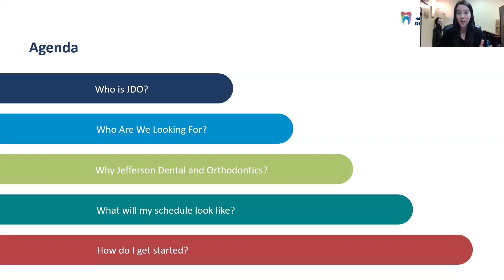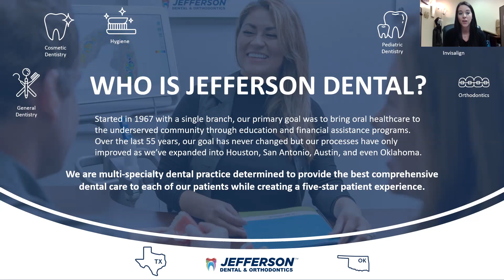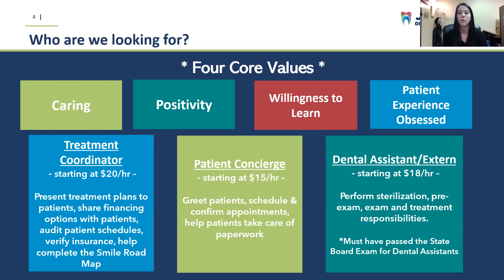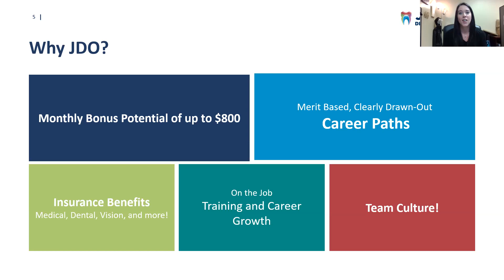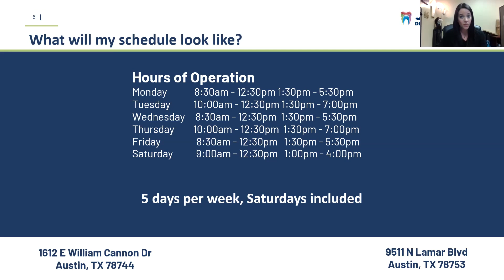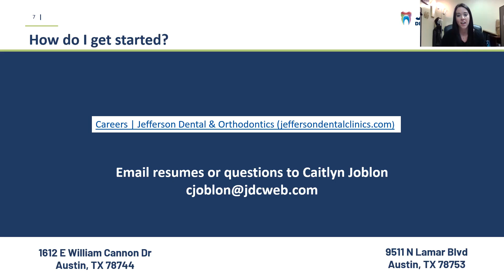Jefferson Dental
Now hiring ACC students